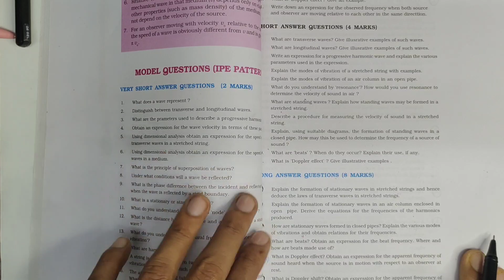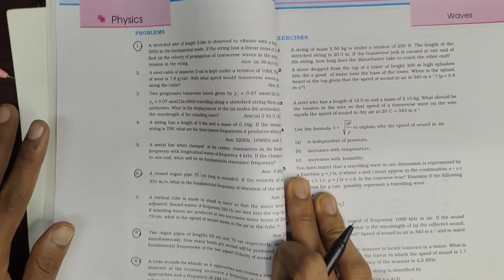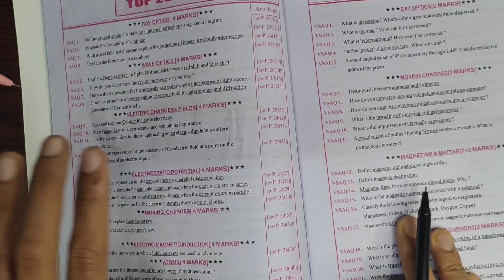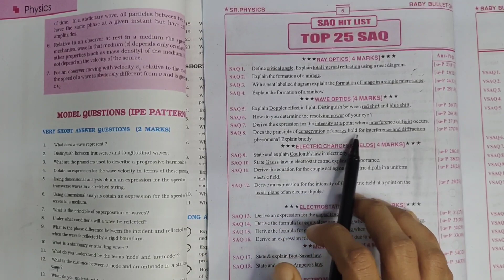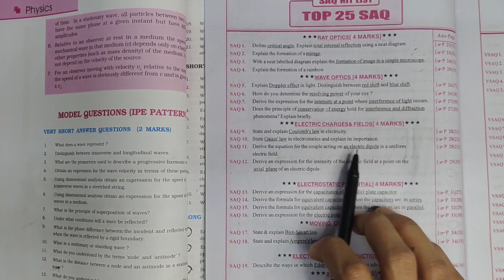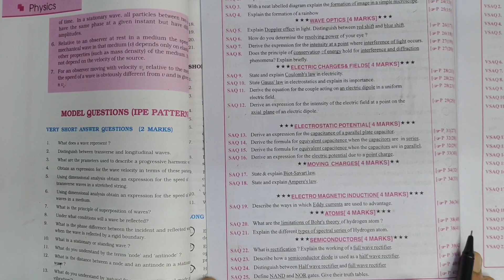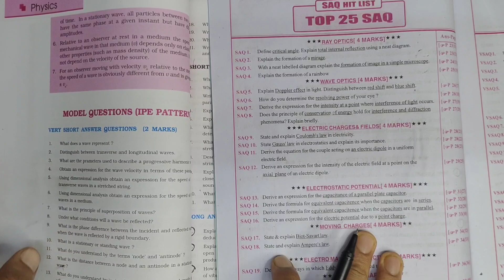Senior Inter Physics Very Important Questions For IPE 2023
Hello everyone, in this video you know about Senior Inter Physics Very Important Questions For IPE 2023

Similar Searches :Senior Inter Physics Very Important Questions For IPE 2023